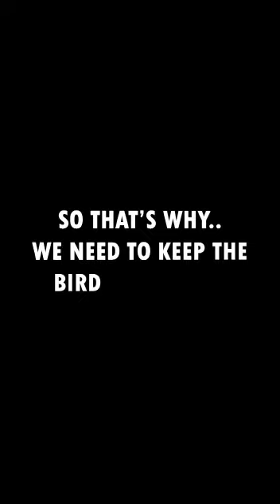I once visited a sparrow house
An average sparrow measures 16 cm in height and drinks mostly water.🐦

Yes, water makes up 30% of their body weight.

To provide these birds with water we must install bird baths

Birdbaths can be used for drinking water and taking a bath.💧

Sparrows often hydrate themselves regularly, especially in the summer.

As we all know that sparrows population is declining day by day

We need to take some action.

We're attempting to install birdfeeders, birdhouses, birdbaths, etc for them.

However, even if we only place birdbaths and try to maintain them and keep them clean.

Even with that water, they could still live.🐦

We can preserve these birds by adding some birdbaths to our lawns.

Protect these little sparrows.